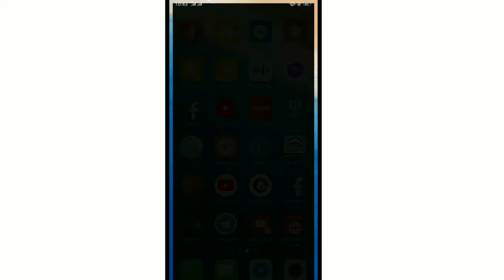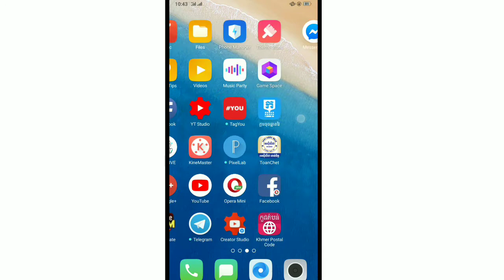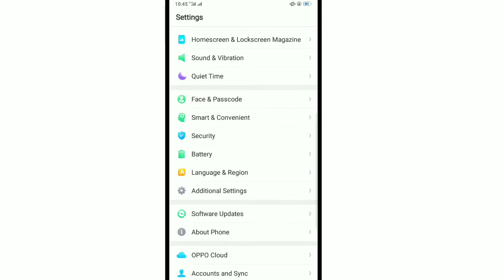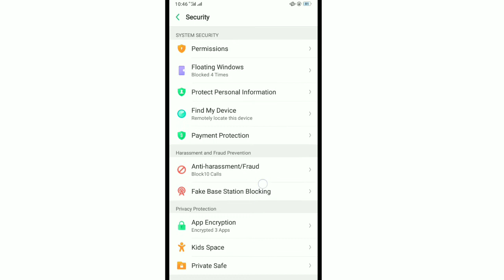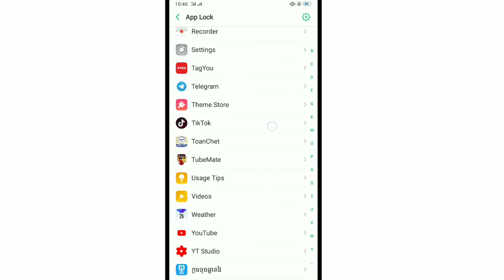របៀបកុំអោយគេលួចចុចលេងឆាតយើង facebook and messages past code not to play